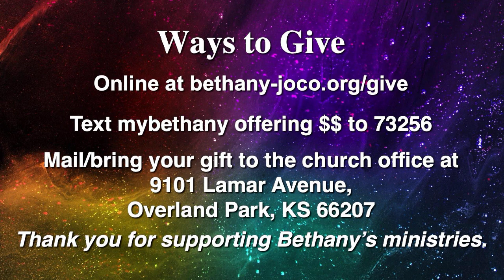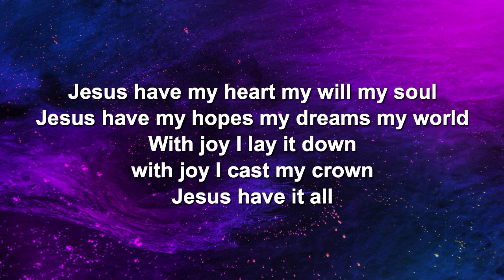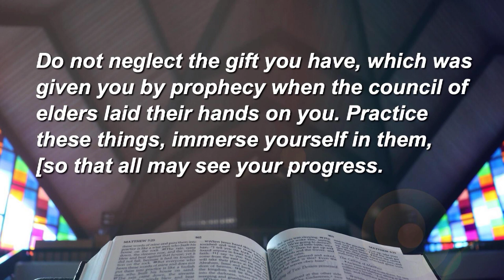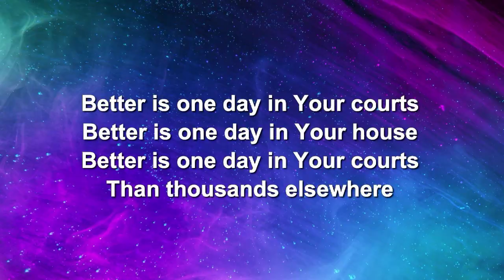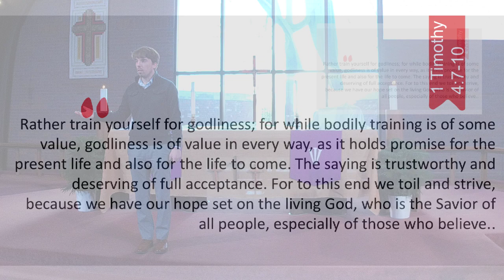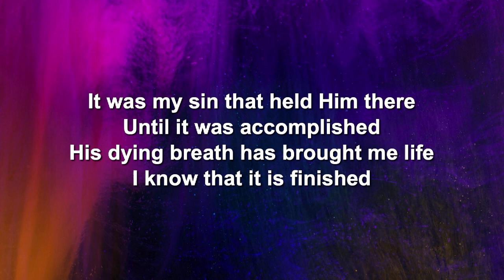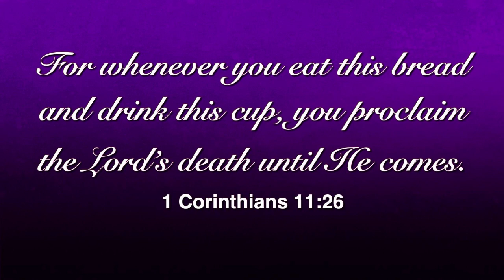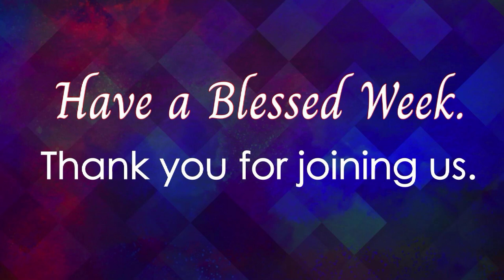Contemporary Worship - February 18, 2024